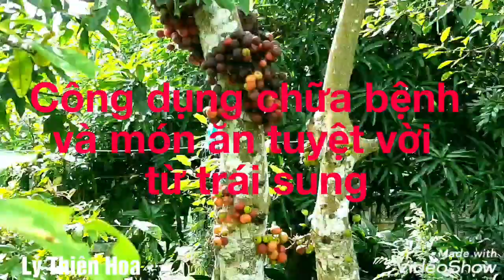Công dụng chữa bệnhvà món ăn tuyệt vời từ trái sung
Chúng ta vẫn thường sử dụng quả sung như một gia vị thêm vào món nước chấm ốc cay cay, làm sung muối như một loại rau ăn kèm cơm, hay ăn những trái sung chín căng mọng, ngọt ngào.
Nhưng có một thực tế, quả sung không chỉ là một loại quả quê dùng để ăn vặt đơn thuần. Đây còn là một vị thuốc chữa bệnh, tăng cường sức khỏe được Đông y vô cùng trân quý.